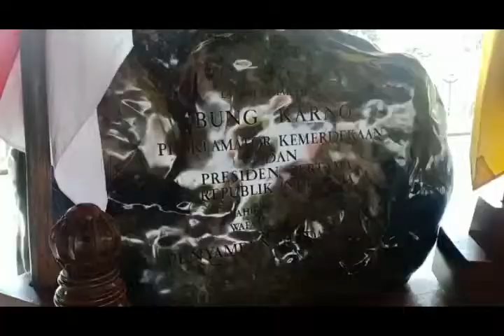NOC BALI TOURING BLITAR - BROMO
ninja owners club touring
Bali - Blitar - Bromo
21 - 23 juni 2019
Mohon maaf kualitas gambar kurang maksimal karena video gabungan dari video kiriman via WA dari member.